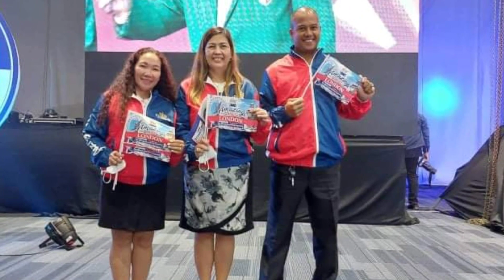IMG Convention of Champions 2022 | SOARING HIGH General Session | San Miguel Team | jham style